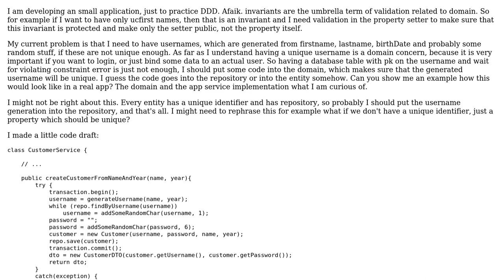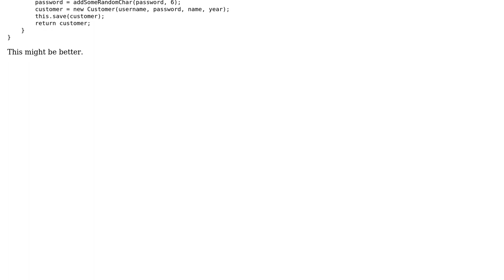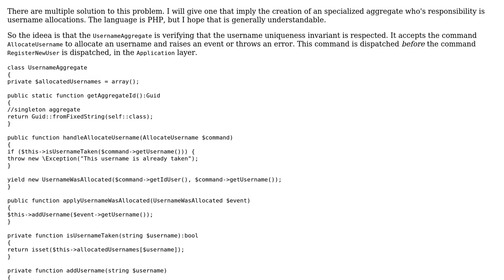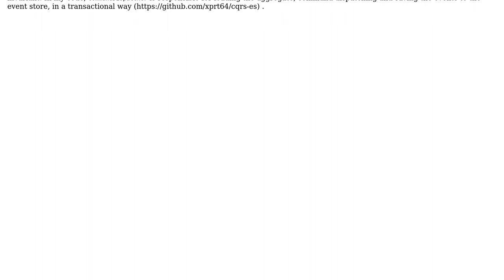Software Engineering: Where to put code related to invariants? (2 Solutions!!)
Software Engineering: Where to put code related to invariants?

With thanks & praise to God, and with thanks to the many people who have made this project possible! | Content (except music & images) licensed under CC BY-SA | Music | Images & others | With thanks to user inf3rno user Constantin Galbenu user Andy and the Stack Exchange Network Trademarks are property of their respective owners. You are responsible for your own actions.